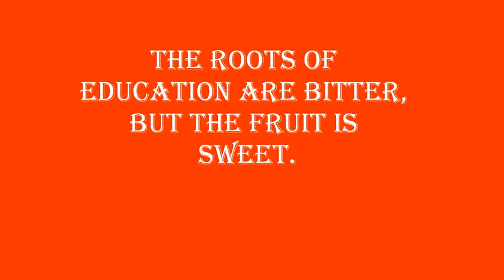Dj Wale Babu Mara Gana baja do | डीजे वाले बाबू मेरा गाना बजा दो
Thank you very much for supporting us. This channel is set up for School functions like 26 january Programme and Dance or Dj mixing Videos and Remixes.
Smarti Ansari | Smarty Ansari

Smarti Entertainment